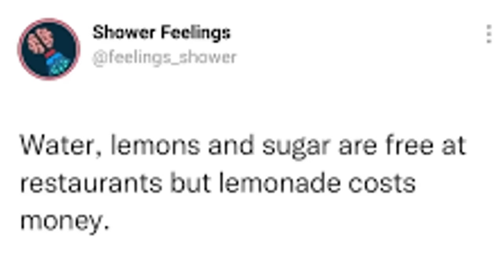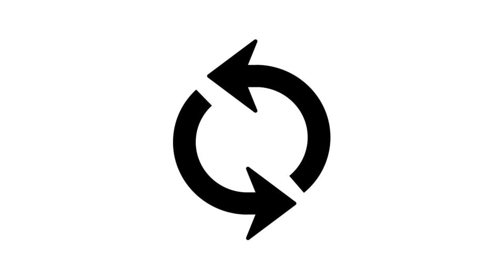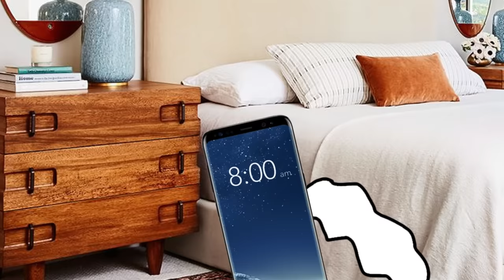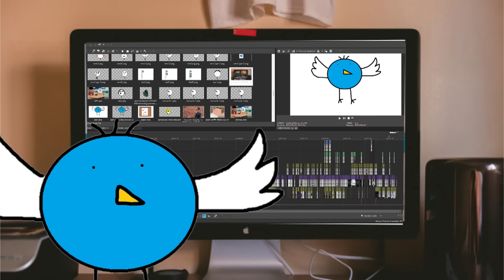Shower Thoughts Be Like (ft. Offending Everybody)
Shower Thoughts Be Like...

Today we talk about shower thoughts. Shower thoughts are similar to high thoughts, 3am thoughts and sometimes we get intrusive thoughts in the shower. This video is inspired by chainsfr